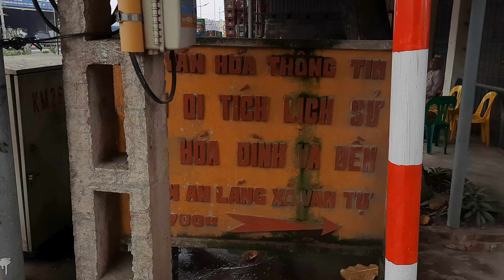[Tàu hỏa] Xe lửa Việt Nam D18E chạy qua chắn tự động thật đẹp ❤